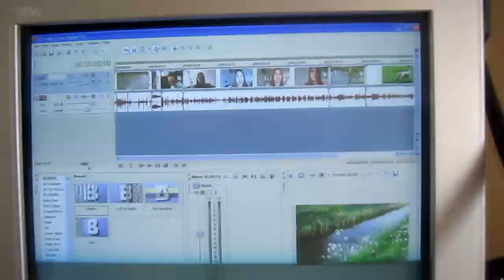Easter.. easter eggs (Day 16 24/04/2011)